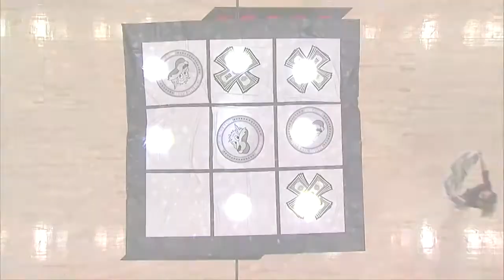Probably the worst Tic-Tac-Toe Game Ever